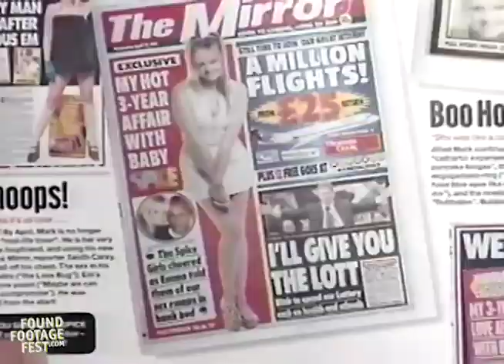Spice Girls: Unauthorized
This one is for Spicy Kids only! From the 1997 tape by our favorite shovelware video distributor, Simitar.